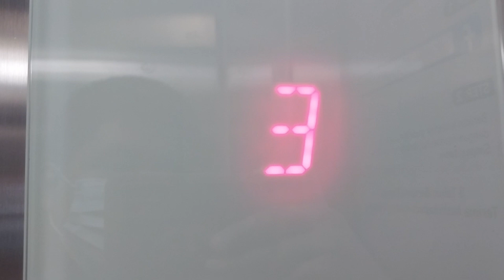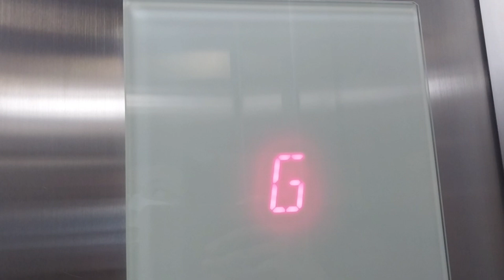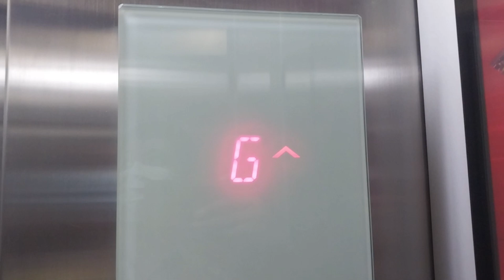(PL 3) Grand Metropolitan Mall Bekasi, West Java: Schindler 3300 AP MRL Elevators/ Lifts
October 5th Special

Just a Standard of Schindler 3300 AP MRL Elevators/ Lifts.

BUILDING
Name: Grand Metropolitan Mall Bekasi
Location: Kyai Haji Noer Ali Rd.

ELEVATORS/ LIFTS
Brand: Schindler
Capacity: 15 Persons/ 1150 Kg.
Chimes: No.
Voiceovers: N/A
Languanges: N/A
Type: Passenger
Touchless Buttons/ Foot Pedals: N/A
Floor Serviced: B2 (LG), B1 (LGM), GF, UG, 1, 2, 3, 4, 5, 6, 7, 8, 9
Ride Path: 9 (DOWN) LG (UP) GF
History: Original
Modernized/ Replaced: N/A

Taken Date: July 4th 2024

Camera: Samsung Galaxy A23